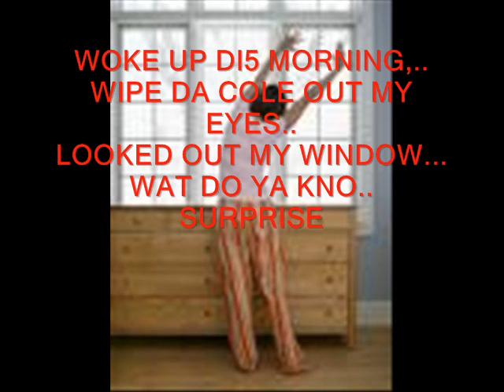STUNT SEASON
MEMPHIS IZ DA HOME OF STUNNAZ, EVRYBODY STUNT,SHOWING OFF MONEY, CARS, CLOTHES, LISTEN UP, DAT WILL GET CHA ROBBED, HURT, N EVEN KILLED., EVRYBODY AINT RICH, SUM PEOPLE R VERY HUNGRY N WILL EAT OFF YO PLATE N E DAY!